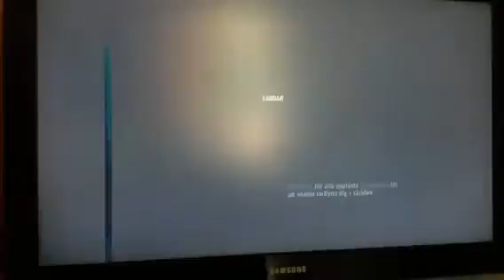Lets play FarCry 3 part 9!